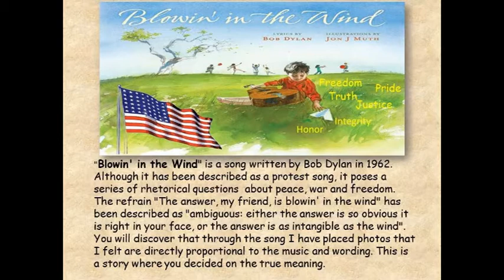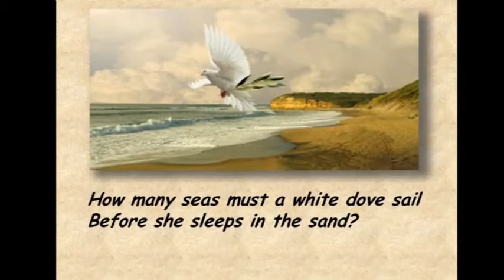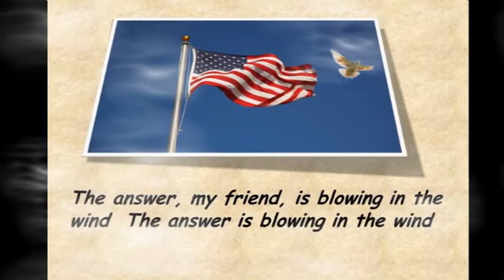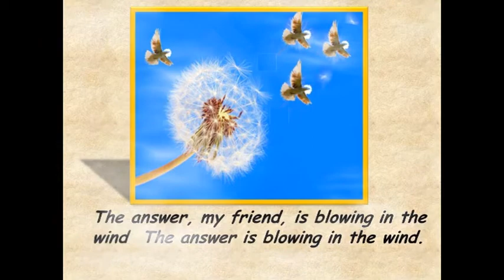Story blowing in the wind- Inference Lesson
"Blowin' in the Wind" is a song written by Bob Dylan in 1962. Although it has been described as a protest song, it poses a series of rhetorical questions about peace, war and freedom.

This is a lesson on Inferences

1. Type in teched-resources.org or click on the link above.
2. This website is free and pay-forward.  It is complementary to support education around the world.
3. You are on the main page of many lessons for all grades and subjects.
4. The Yellow Button (Blending Technology in classroom) will allow you to explore many new and wonderful lessons.
5. Toddler Lessons for 1 year and pre-School.
6. Kindergarten and 1st grade.
7. Facilitator many lessons.
8. Teacher’s Tool Box many lessons.